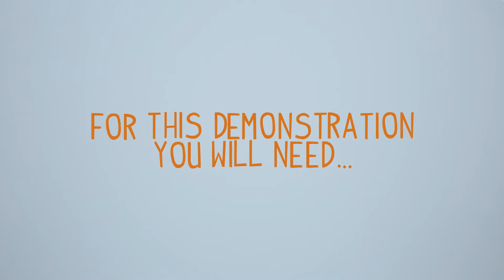Product Demo | Washmate Pre-Wash (Ice Cream Stains)